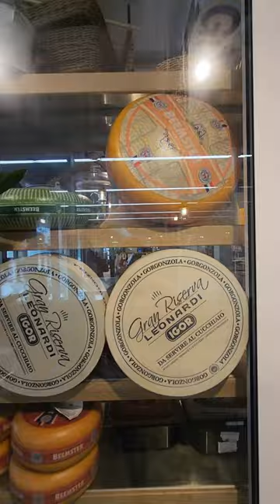🇺🇲 The craziest Edeka I have ever been to - Part 1 🇺🇲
I have been to quite a few grocery stores around the world but this Edeka really blew my mind. I have never been to a grocery store like that. I turned this into a 3 video series. Today part 1

Edeka Center No.1
Schloßstraße 1
12163 Berlin
Germany

All of the products in this video were bought by myself.